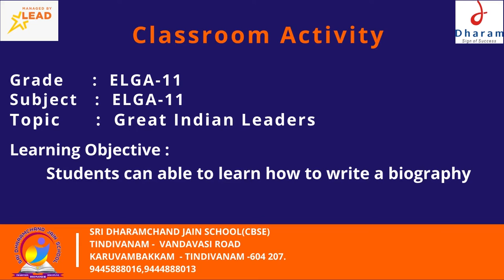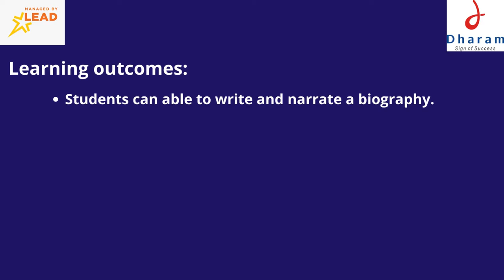Students can able to learn how to write a biography